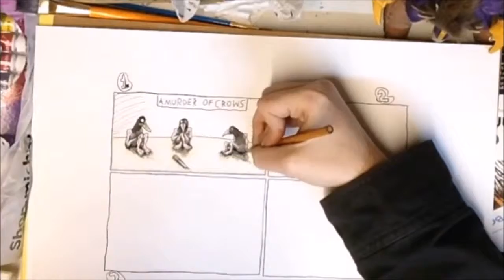Comic strip panel #1: Speeddraw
So, my iPhone can record up to 1hr 30mins. Good to know. Anyway, this is a series in which I do a one-shot joke in each panel. I want to do a speed draw of a whole comic book and then present a motion comic for it. These will be off and on as i figure out more jokes. Hope you enjoyed it.